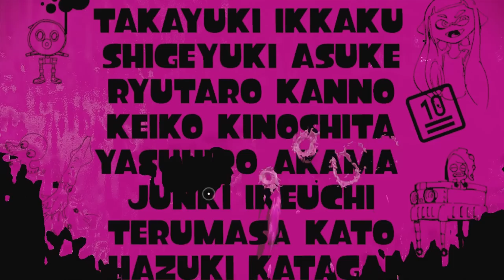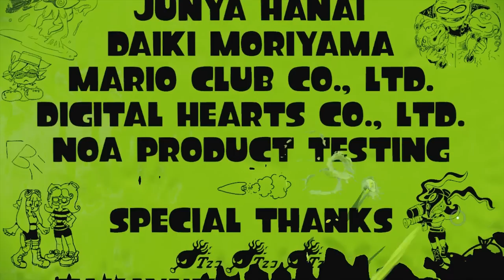Splatoon - Gameplay Walkthrough Part 28 - Octobot King Boss Fight! (Nintendo Wii U)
Splatoon Gameplay Walkthrough Part 28! Thanks for every Like and Favorite on this Splatoon gameplay! Part 28 features Online Multiplayer and the final boss level, Enter the Octobot King!

I'm excited for Nintendo's take of the shooter genre in this brand new franchise for the Nintendo Wii U! You may have seen a trailer or review, but this playthrough will feature everything including single player and online multiplayer! If you're a fan of Nintendo, then let's play Splatoon!

MAKE A MESS IN THE ULTIMATE MESS-FEST!
Splatter enemies and claim your turf as ink-spraying, squid-like Inklings in Nintendo's ultimate mess-fest! Challenge players online in chaotic 4-on-4 turf wars and unleash squid powers to ink your way to victory. May the best mess win. Leave no territory clean! In these all-out, online* turf wars, you’ll need ink blasters, ink rollers, ink bombs and squid-power on your side! Every splat of ink you spray gives you a chance to transform into a squid and hide, climb walls, or travel at super speed. Rank up in online battles to unlock new weapons and fresh gear for your Inkling, complete with unique gameplay perks! Or earn your stripes in single player mode—where an evil octopus army has kidnapped the electric catfish used to power the city of Inkopolis! This underground adventure has octopi to splatter, ink puzzles to solve, and bosses to beat. No time to blink, prepare to ink!

Name: Splatoon
Developer: Nintendo EAD Group No. 2
Publisher: Nintendo
Platforms: Nintendo Wii U
Release Date: May 29, 2015